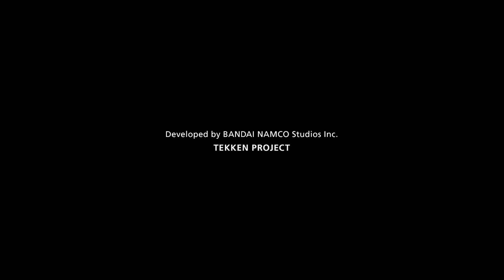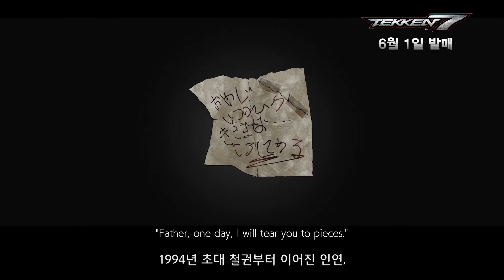PS4, PC, Xbox용 「철권7」 공식 Overview 한글판 트레일러 대 공개 !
2017년 6월 1일 발매되는 「철권7」의 Overview 트레일러가 바로 오늘 공개되었습니다.

게임 모드 안내부터 다양한 콘텐츠가 가득한 「철권7」의 Overview 트레일러!

「철권7」에 많은 관심과 응원 부탁 드립니다.

자세한 내용은 반다이남코 엔터테인먼트 코리아 공식 채널에서 확인하세요!